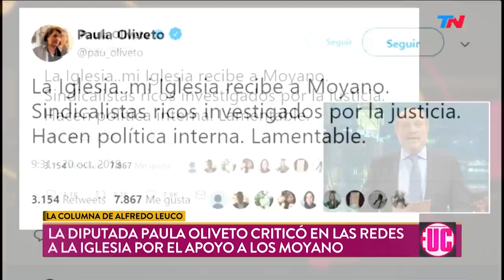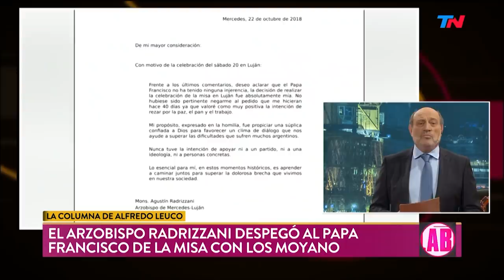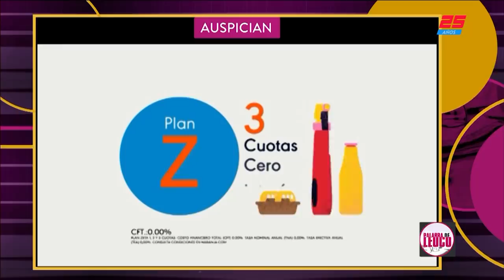Ocaña: "El papa apaña a estos corruptos | PALABRA DE LEUCO